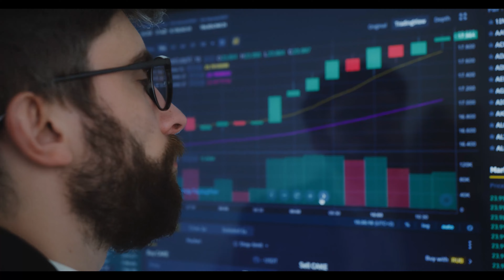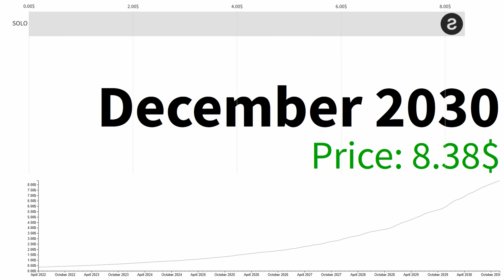Sologenic SOLO I HOPE YOU ARE READY FOR THIS! NO ONE IS EXPECTING THIS!